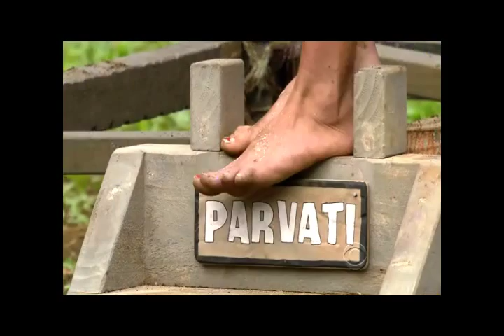♥ PaRvaTi ShaLLoW ♥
Video Tribute to Parvati Shallow from survivor Heroes vs Villains!